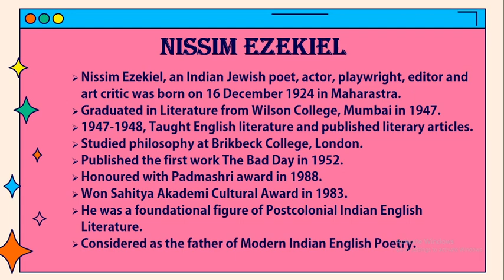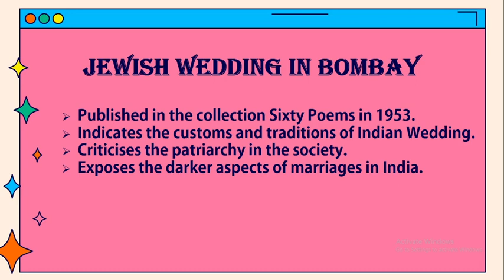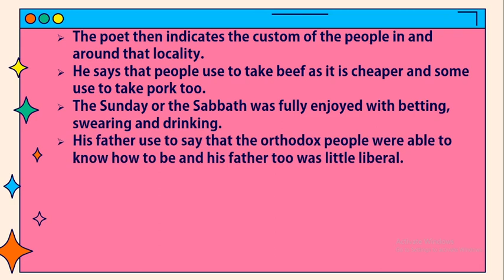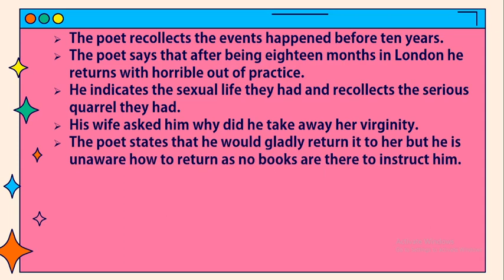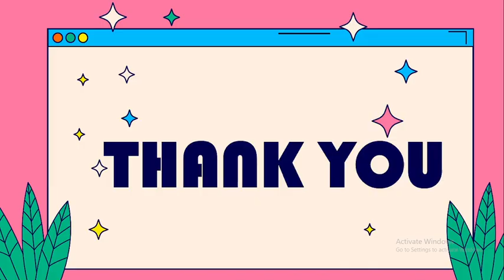Jewish Wedding in Bombay by Nissim Ezekiel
Jewish wedding in Bombay
• Published in the collection Sixty Poems in 1953.
• Indicates the customs and traditions of Indian Wedding.
• Criticises the patriarchy in the society.
• Exposes the darker aspects of marriages in India.